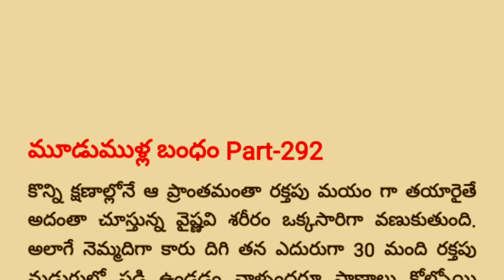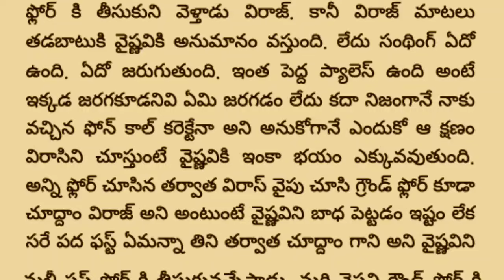❤️మూడుముళ్ల బంధం❤️ Part -292❤️🥰| Special Episode Vikram❤️💞vaishu| teluguaudiobook